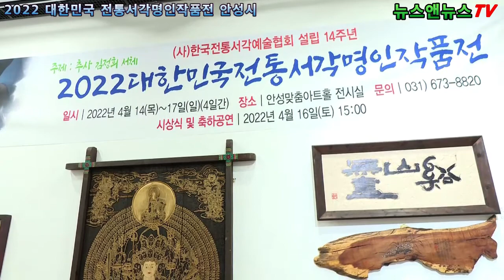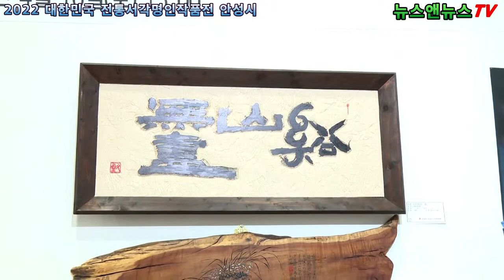2022 대한민국 전통서각명인 작품전 추사 김정희 서체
2022 대한민국 전통서각명인 작품전  추사 김정희 서체
[배석환 기자]